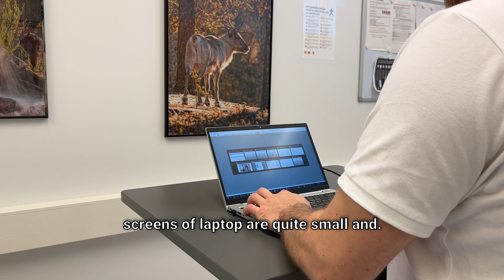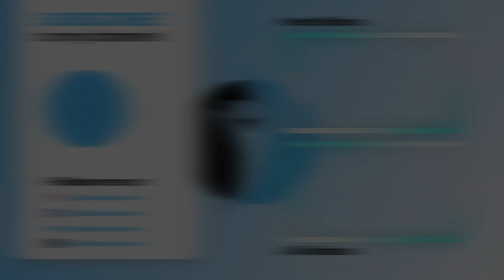Improve Your Remote Work Efficiency with a Wider Screen and Ergonomic Monitor Arm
Are you ALT + Tab:ing all the time in home office? This video is for you! I've decided to tackle this issue in office and find out what kind of monitor arm would be good to hold laptop stand and monitor. So here is good video how you can improve your home ergonomics.

Neomounts provided me DS70 (T-rex) monitor arm and also V200 laptop holder. In this video i show how to adjust height of monitor, distance to monitor and what is good to know with varifocal glasses.

Video have been made in commercial partnership with Neomounts.

This channel gives you ideas about ergonomics, health, well-being at work, and also for remote working.

0:00 Starting words and issue in my workstation
0:23 How much screen real estate i need?
0:59 What is your requirements and how to deal with em
1:14 Introduction
1:35 Screen; Lenovo Thinkvision
1:47 Good to know about VESA mount and good monitor arm
2:00 Contacting Neomounts presenter and he came up with solution
2:10 Neomounts DS70 and V200
2:26 Benefits of DS70
2:41 Desk setup and measurements
3:00 Monitor arm DS70 poles
3:21 How to get good distance to screens
3:30 Locking mechanism of monitor arm to 180 degreeses
4:05 What to do when screen is too close?
4:26 DS70 monitor arm and what screen size you can use
4:36 Important to notice gas spring adjustments
4:52 How i use my monitor arms in office enviroment
5:02 Users with varifocal glasses - how that effect on screen height
5:23 If you are suffering from tension headache - visit link
5:33 Good height for screen and how to adjust monitor height
5:54 Posture when monitor is too high
6:03 Postore when screen is too low
6:08 Neck rotation in office work - how to adjust laptop height
6:41 Notebook V200 Bracket and how to install
7:04 End result of assembly and using of good monitor arm